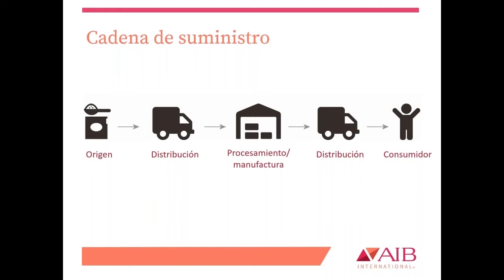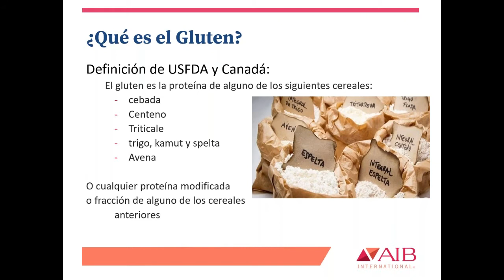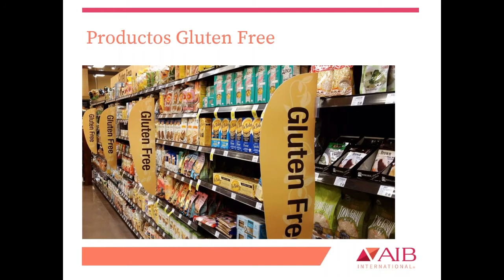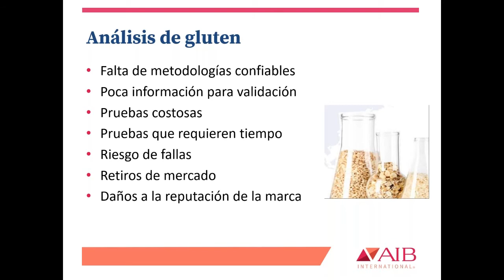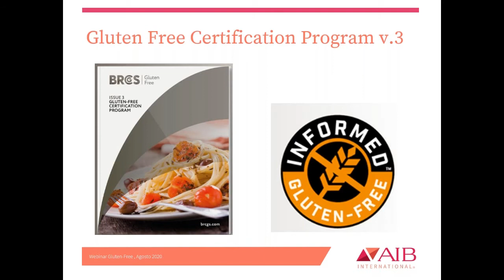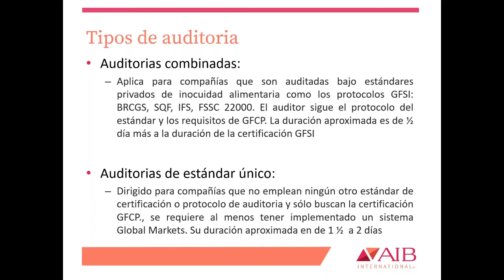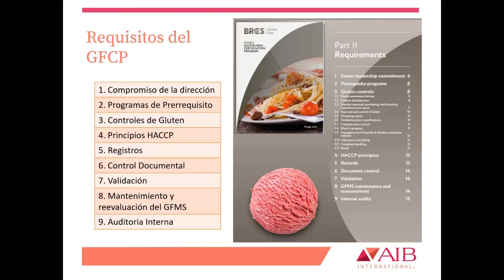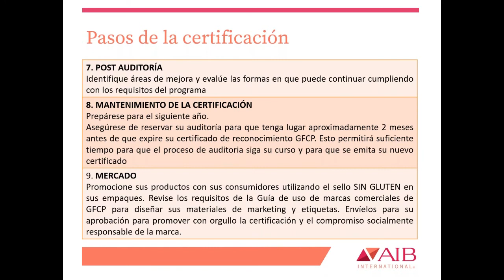Importancia de los productos sin gluten y los pasos para obtener la certificación Gluten-Free (GFCP)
Cada vez son más las personas que requieren productos libres de gluten, por ello buscan opciones que les garanticen alimentarse sin riesgo de algún trastorno.
Este webinario está dirigido a todos aquellos fabricantes de productos sin gluten que quieran demostrar al consumidor de manera visible en sus etiquetas el compromiso de su marca para garantizar la ausencia de gluten en sus productos.
Usted conocerá la importancia de los productos libres de gluten, reconocerá los sellos que puede colocar en las etiquetas y materiales de empaque, así como los pasos para obtener y mantener la certificación bajo el Gluten Free Certification Program.

* Material protegido por derechos de autor. La descarga o la reproducción de los materiales en este video fuera del canal oficial de AIB International debe ser previamente autorizada.